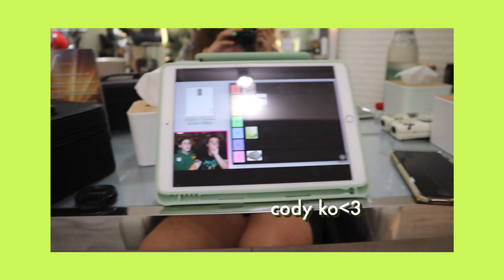DYEING MY HAIR BLONDE SPONTANEOUSLY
trust me its blonde. kinda

BGM🎧:
Clueless Kit - Passenger Seat

FILMING EQUIPMENTS📸 :
BODY // Canon EOS M50
LENS // EF-M 15-45mm f/3.5-6.3 IS STM
MIC // Rode VideoMicro Compact